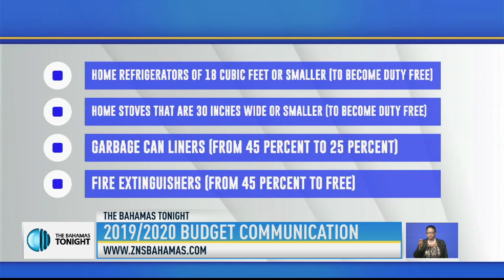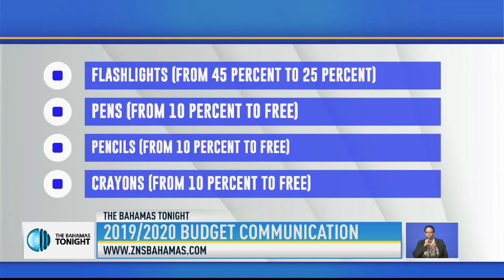DUTY REDUCTION ADDRESSED DURING 2019/2020 BUDGET COMMUNICATION